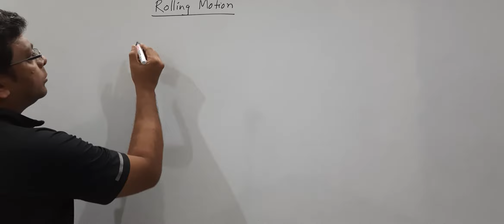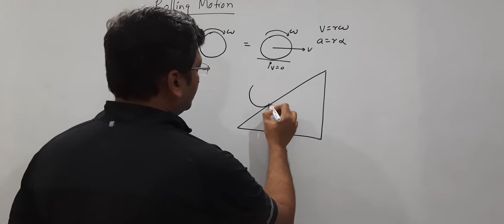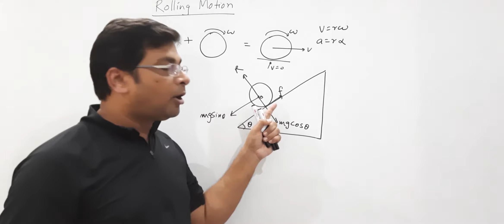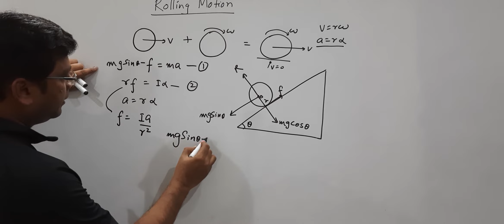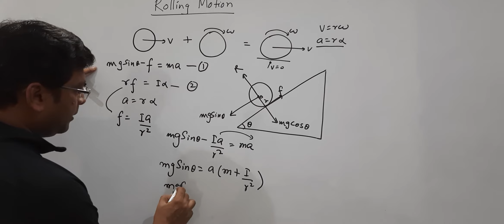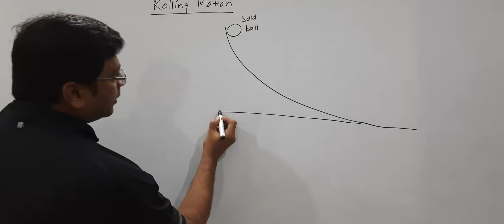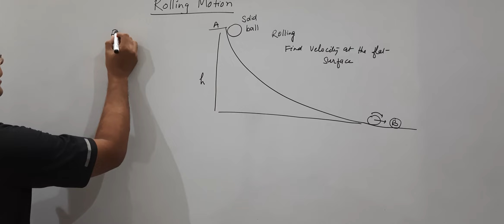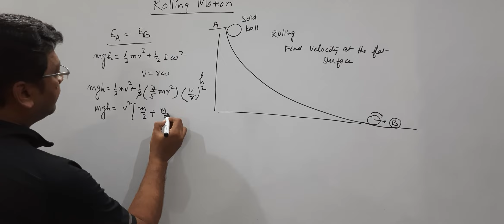Rotational Motion 05 Class 11||Rolling motion|energy conservation